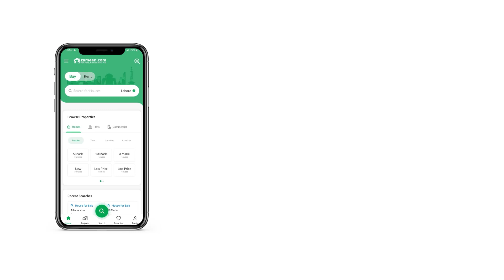5 MARLA HOUSE FOR SALE IN PALM CITY FEROZEPUR ROAD LAHORE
Electricity. Available